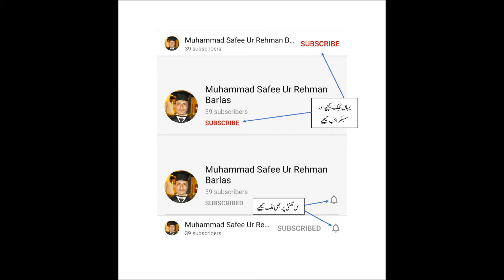Annual Prize Distribution Ceremony 2016 at Government Higher Secondary School Khohar (Sarai Alamgir)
Khohar GhssKhohar Puran SaraiAlamgir KhoharSchool Annual prize distribution ceremony was conducted at Government Higher Secondary School Khohar, tehsil Sarai Alamgir, district Gujrat on 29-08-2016. This is video contains pictorial highlights of the ceremony.